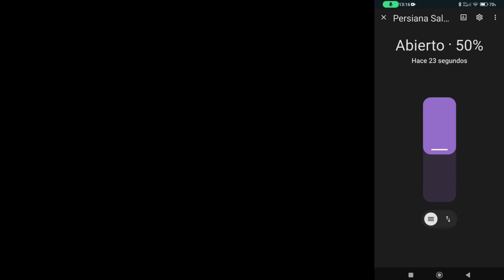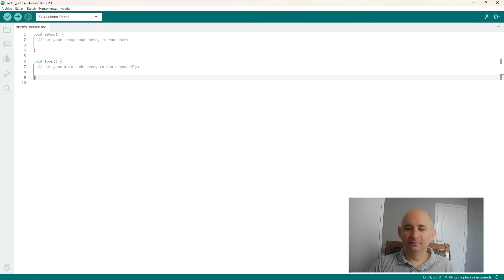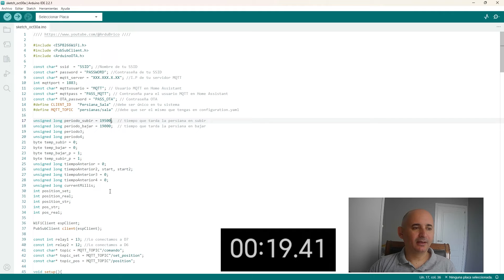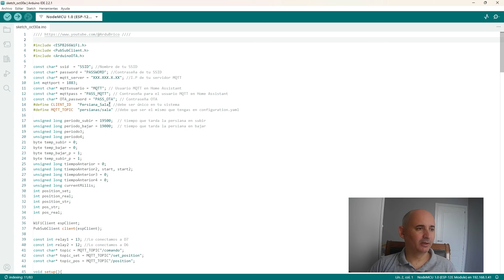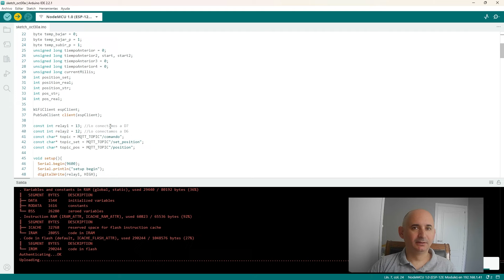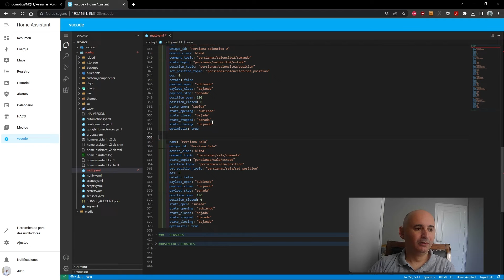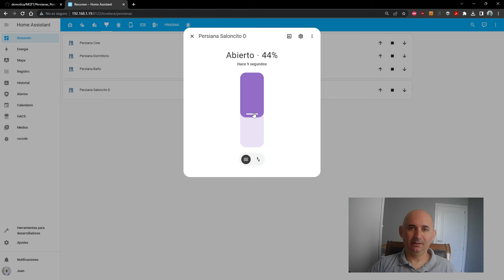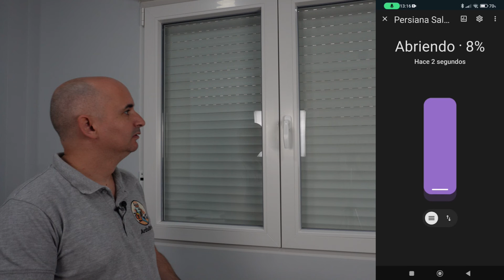CONTROLA EL NIVEL DE TUS PERSIANAS.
En este video vamos a actualizar el dispositivo que hicimos en un video anterior:

Con esta actualización vamos a poder controlar el nivel de apertura de nuestras persianas, sin instalar sensores ni nada por el estilo, sólo reprogramando el dispositivo, y poder controlarlo tanto con Home Assistant como con Google Home.

Enlaces a los componentes:
NodeMCU V3 (pack de 3)
Relé 5v (pack de 3)
Fuente 5v (pack de 5)
Placa pcb (pack de 20)
Pines para pcb
Cables dupont

NodeMCU V3
Relé 5v
Fuente 5v
Placa pcb
Pines para pcb
Cables dupont